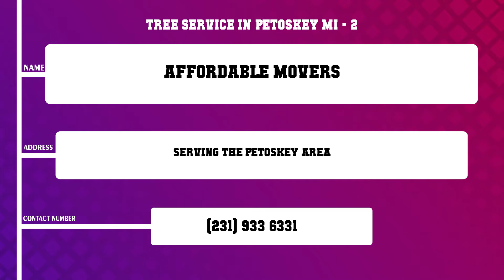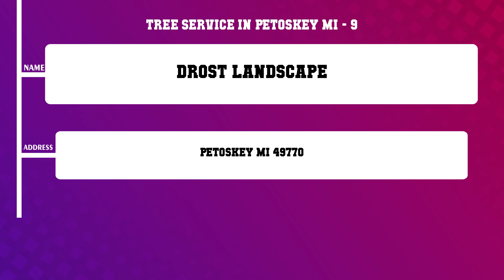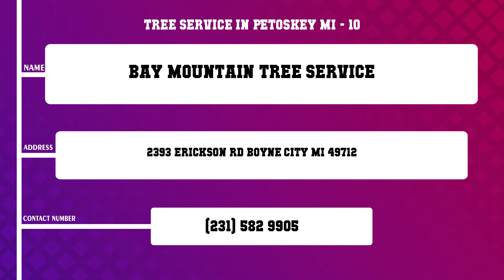Top 10 Tree Service in Petoskey, MI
Top 10 Tree Service in Petoskey, Most popular Tree Service in Petoskey, MI, What are 10 best Tree Service in Petoskey City?

List of Business/Service Listed in this Video related to Tree Service:
Timberwolf
Affordable Movers
Firman Tree Service
Willcome Tree Service
Little Traverse Tree Service
Firman Irrigation Landscape Lighting
Drost Landscape
Willcome Tree Service
Drost Landscape
Bay Mountain Tree Service

Content of this Video:
10 Most Famous Tree Service in Petoskey MI
Best 10 Tree Service located near Petoskey
Petoskey Top Business related to Tree Service